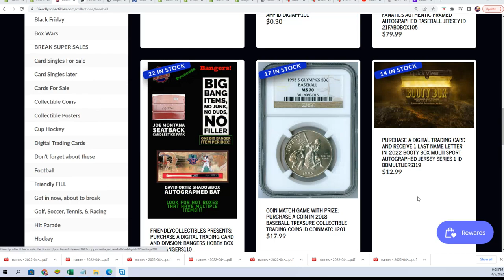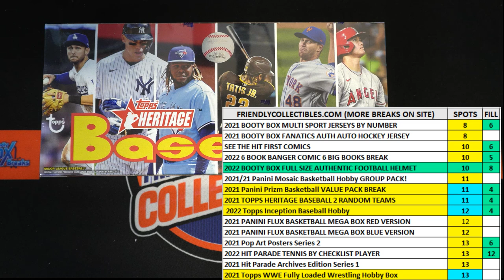2022 Topps Heritage Baseball Hobby FILL A ID 22HERITAGE207